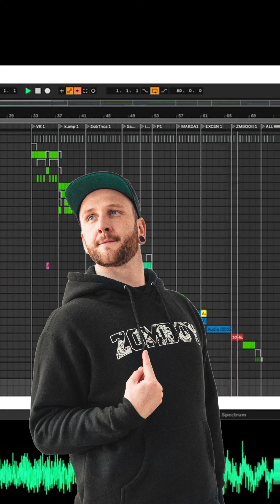SERUM VS VARIOUS DUBSTEP HEAVY ARTIST 🔥